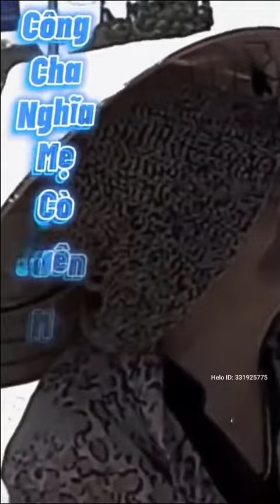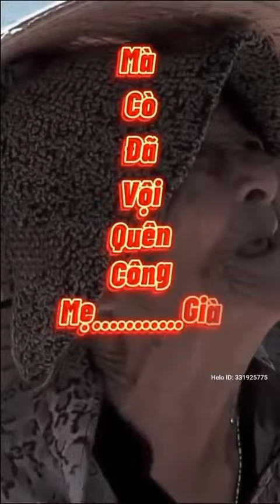Công Cha, Nghĩa mẹ Bạn nở quên được không?